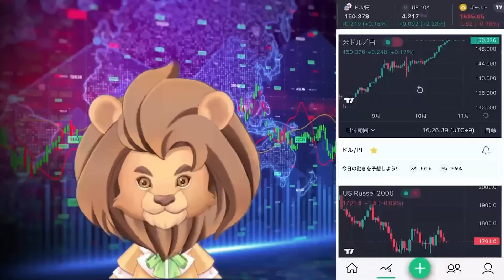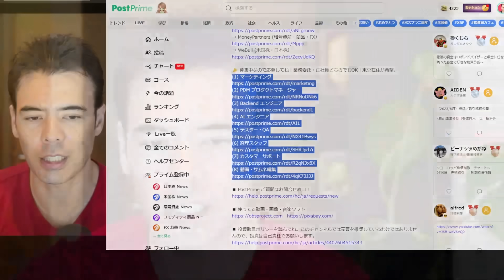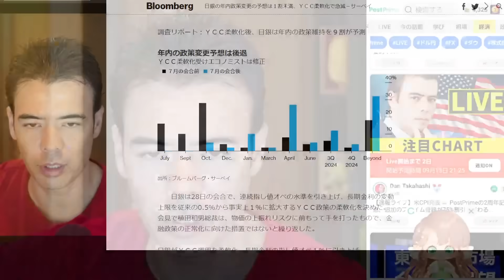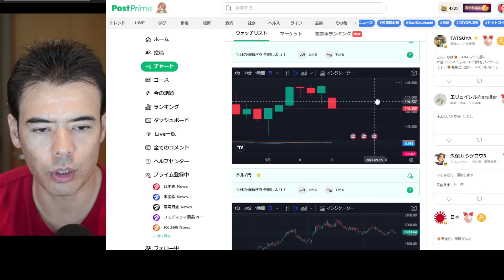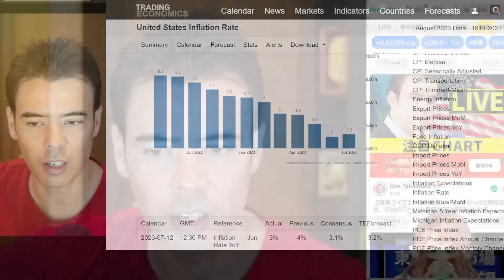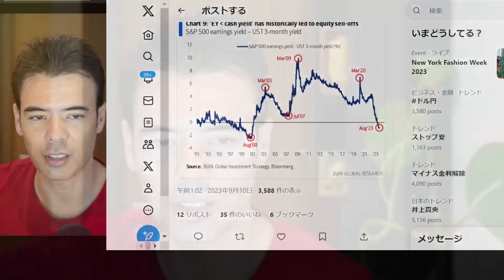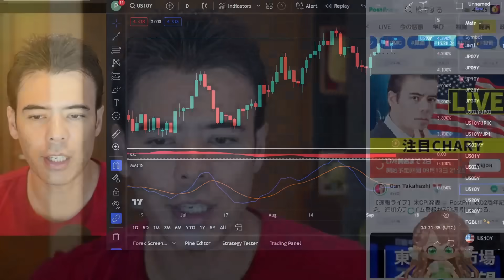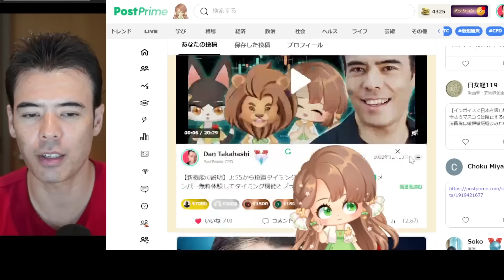【緊急】日銀発表、金利上昇のリスク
😁 PostPrimeの2周年記念、アプリやウェブからも参加できる、追加のプライム登録が75%割引

❤ 僕のPostPrimeチャンネルで 1番好きなチャートを毎日公開、無料体験してね

💹メンバーを9月に登録中の方にプレゼント！投資タイミング機能とプライム登録の28%割引も試そう

📣 募集中なので応募してね！業務委託・正社員どちらでもOK！東京在住が希望。
(1) マーケティング

😁 Dan Takahashi プロフィール
東京生まれ、アメリカ育ちの日米ハーフ。コーネル大学を3年で卒業 (成績優秀者に付与されるMagna Cum Laude受賞)。クレディ・スイスとJPモルガンでインターン後、モルガン・スタンレーに入社。26歳でウォール街にてヘッジファンドを創設し、30歳で持ち株を売却。その後、62か国を旅した。YouTuber + PostPrime 創業者 + 5つ本の作家。テレビ東京モーサテのレギュラーコメンテーター。SNS総フォロワー数は103万人超え。ライオンハートな性格で、納豆・Dragonball ・カラオケが大好き

(1) ウォール街で学んだ勝利の投資術
(2) お金持ちが実践する、お金の増やし方
(3) アフターコロナで最強投資、Gold
(4) ウォ―ルストリート流、自分の最大限運用
(5) 人生が劇的に変わる旅の極意

■ 日本の政治家に意見を書いてみよう！

■ このチャンネルでは売買を推奨しているわけではありませんので、投資は自己責任でお願いします

image: Ueda_Bank of Japan Governor Kazuo Ueda News Conference After Rate Decision_on Friday, June 16, 2023_Kiyoshi Ota:Bloomberg via Getty Images